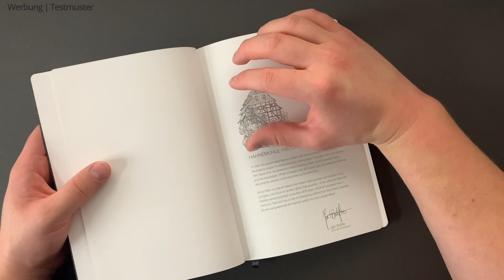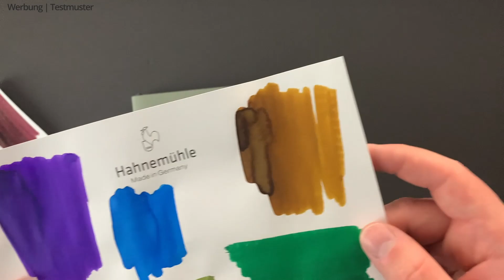Hahnemühle Notizbücher - Qualität die Ihren Preis hat - Review Deutsch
Die Notizbücher von Hahnemühle, eine sehr hohe Qualität. Besonders Edel wirken auch die Wasserzeichen auf jeder Seite. Eine deutsche Manufaktur, die es bereits seit 1584 gibt. Sind diese Notizbücher das Geld wert, das für die verlangt wird? Halten sie das Versprechen, für Füller geeignet zu sein? Meine Eindrücke, wie immer, im Video.

Die Aussage “Die meisten sind nicht die Zielgruppe” oder “Ihr seid nicht die Zielgruppe” soll nicht herabwertend klingen. Die meisten, einschließlich mir, würden sich so ein teures Notizbuch wahrscheinlich nie holen.